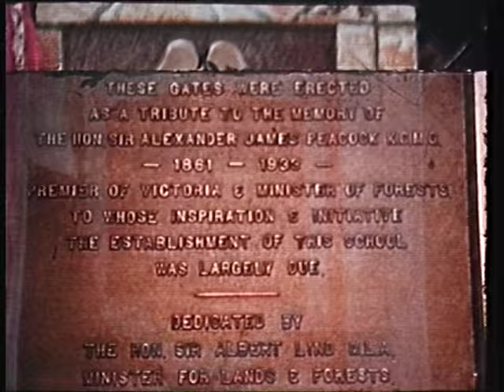Dedication of the 'Peacock' Memorial Gates - Victorian School of Forestry, Creswick. 1952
Australia's first Forestry School opened in Creswick, in Central-Victoria in 1910. This film captures a dedication of memorial gates at the Victorian School of Forestry (VSF) in1952.
Alexandra Peacock was born in Creswick in 1861, and went on to represent the area in State Parliament for 44 years, serving as Premier on three occasions.
The film has local historical  significance; and several VSF Principals are featured.
Produced: 'Cine News - for the Victorian Forests Service'. (+ sound).